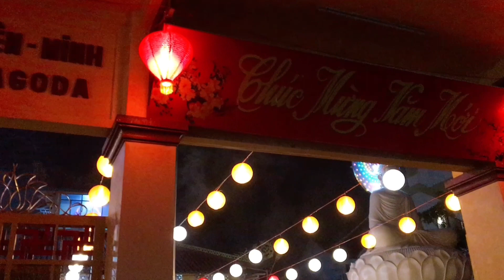Đi Chùa Viên Minh Bến Tre Ngày Đầu Năm 2023| Nghĩa Miền Tây T364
+ Toàn bộ nội dung và bản quyền đều thuộc quyền sở hữu của kênh  Nghĩa Miền Tây vui lòng không sao chép những video của kênh.